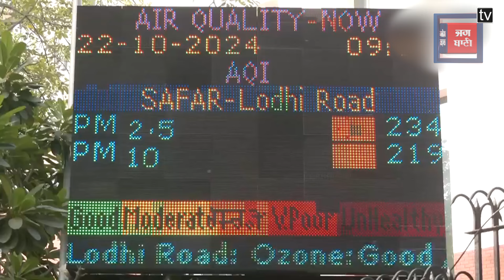Delhi Pollution: मंत्री Gopal Rai ने बताए GRAP-II के नियम,पालन नहीं करने पर मिलेगी ये सज़ा...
दिल्ली के पर्यावरण मंत्री गोपाल राय का कहना है, ''...अब जब AQI 300 के पार पहुंच गया है, तो आज से पूरे उत्तर भारत में GRAP-II नियम लागू हो गए हैं...GRAP-II में 5 नई पहल शुरू की गई हैं...डीजल जनरेटर विनियमित किया जाएगा...